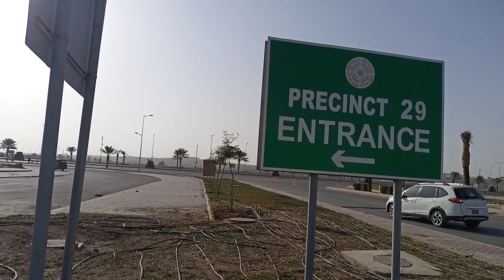Precient 29 Bahria Town Karachi | 500sq Yards Plots Bahria Town Karachi